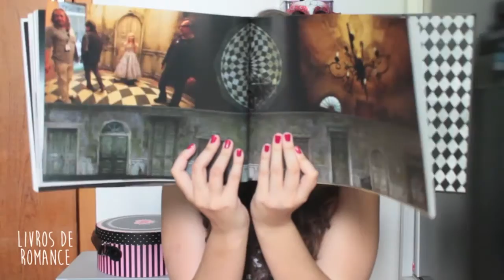Livros em Inglês: Dicas para começar a ler + Lojas onde comprar + Minhas metas de leitura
Algumas dicas de como começar a ler em inglies, lojas onde compro meus livros e a minha meta de livros em inglês esse ano!

Caixa Postal
Stephanie Barbosa